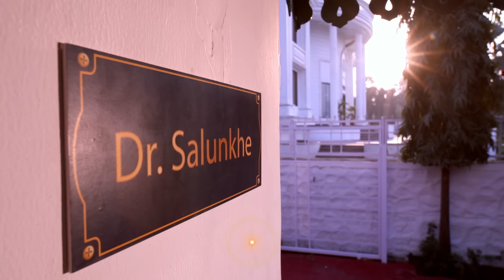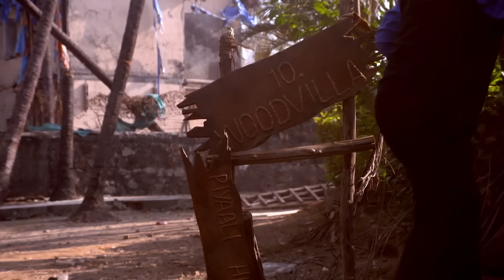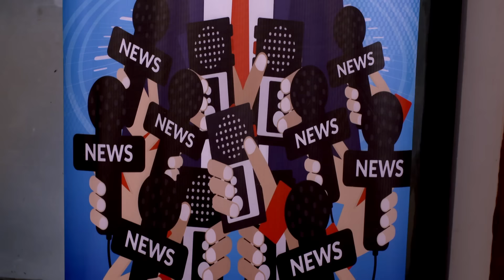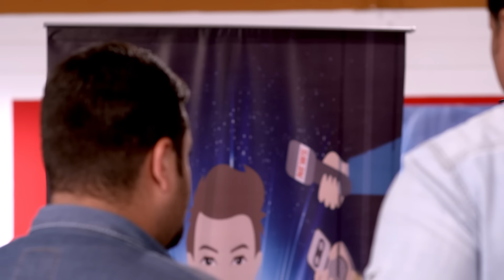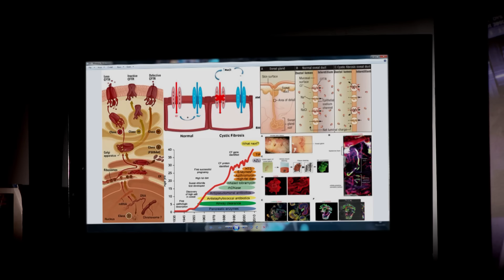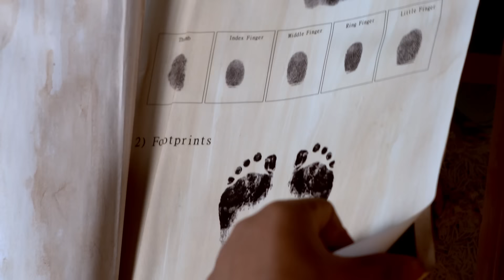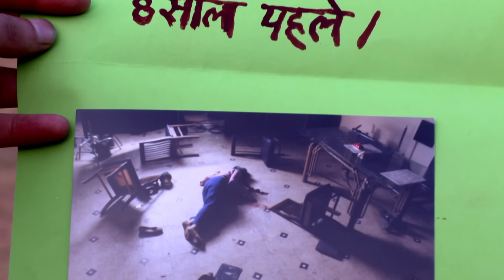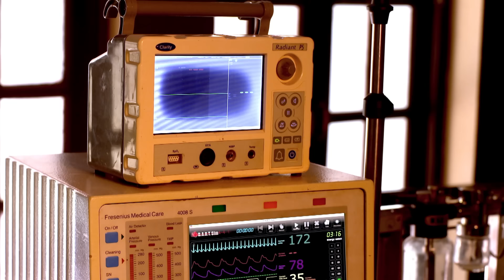Dr. Salunkhe को कौन भेज रहा है Mysterious Gift? | CID | TV Serial Latest Episode